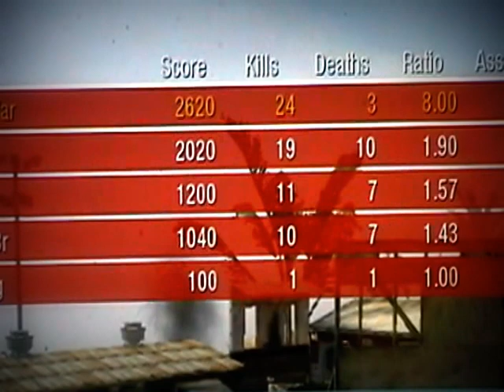Call Of Duty: Black Ops - Bring me to life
COPYRIGHT - Music video by Evanescence performing Bring Me To Life. (C) 2004 Wind-Up Records, LLC (MUSIC NOT MADE BY ME)
The awesome part about this video for me is that i was not thinking of doing a montage, i was kinda new at black ops and i was just playing like it was i normal match but when me and my friend watched my match, i was surprise that i kick't ass at that match, so my friend told me that i should do a montage.(Not that this is much of a montage :P)